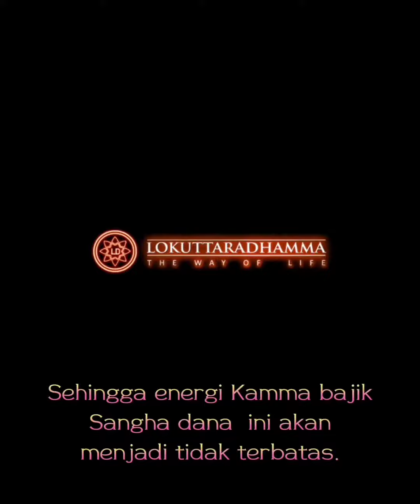Bagaimana berdana kepada Sangha yang tepat